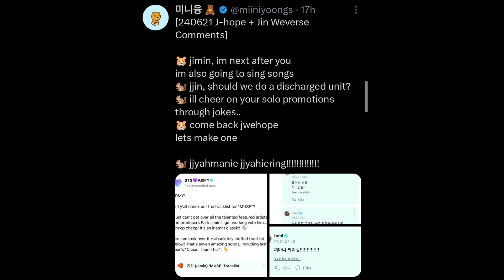BTS Jhope & Jin Goes On Each Other